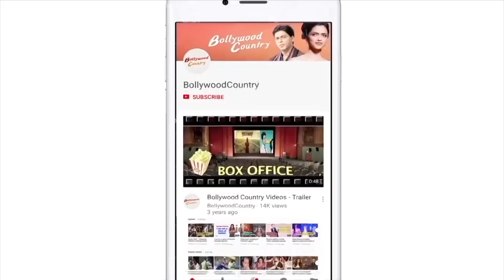Big B, SRK, Aamir join other Bollywood celebs to grieve Pam Chopra's death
A panoply of Bollywood celebrities came together throughout Thursday to mourn the death of producer-singer-writer Pamela Chopra, who was also the wife and brains trust of celebrated filmmaker Yash Chopra, founder of Yash Raj Films.